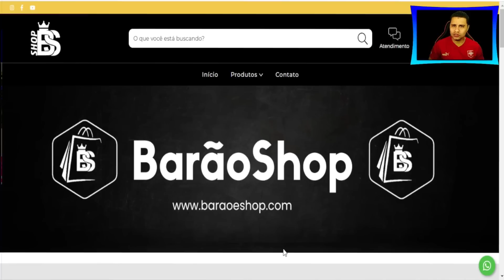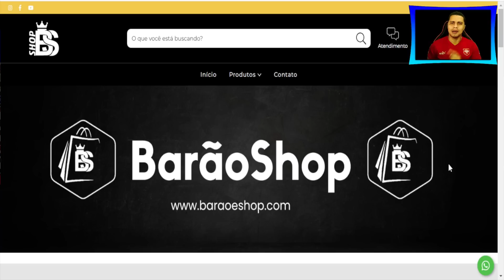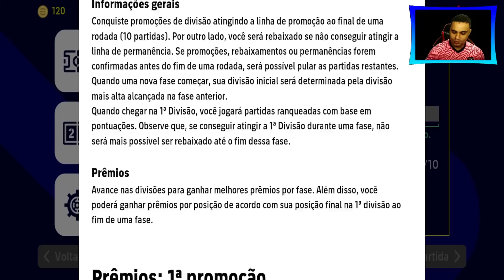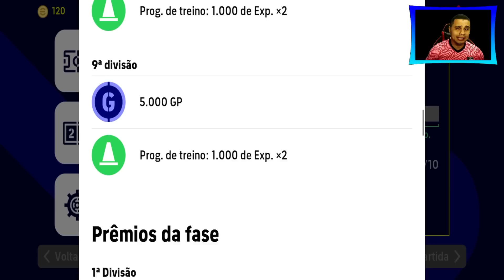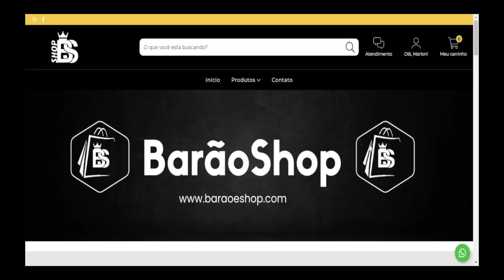Atualização! Novidades efootball 2023 mobile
Fala Galera, Bem-vindos! No vídeo de hoje vamos fala da Atualização: Novidades que Chegarão no eFootball"! Aqui, vamos apresentar as últimas informações sobre as atualizações que estão por vir no jogo eFootball 2023. Acompanhe nossos especialistas enquanto eles analisam os novos recursos, modos de jogo e melhorias que serão adicionados ao jogo. Descubra tudo sobre as atualizações de seus times e jogadores favoritos e fique por dentro das últimas notícias sobre a evolução do eFootball 23. Se você é um fã de futebol virtual e está sempre em busca de novidades sobre o jogo, você está no lugar certo!

•  Apresentação: Barão
•  Roteiro: Barão
•  Edição: Barão